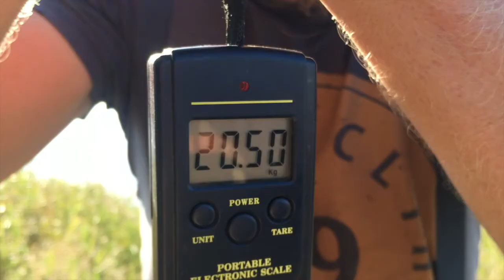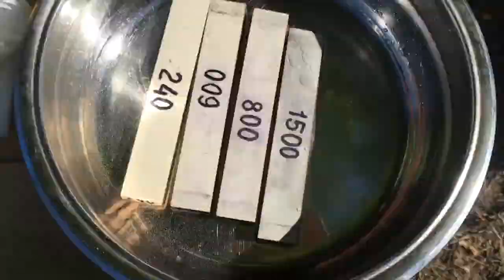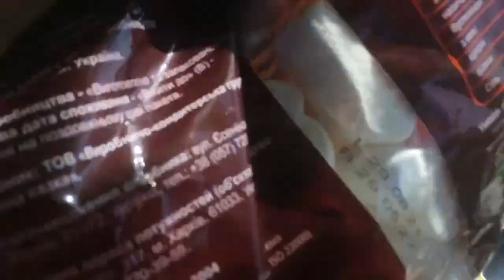Очередная прогулка на байдарке и первая пробоина. В ТАКОЙ компании лето не завершиться....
Очередная прогулка на байдарке и первая пробоина. Вылазка с друзьями и заточка всех ножей. Впервые попробовал маршмеллоу. С такой компанией лето не завершиться. Пробоину заклеил.